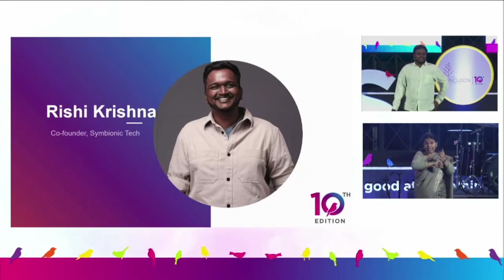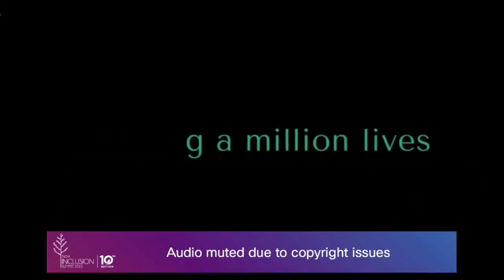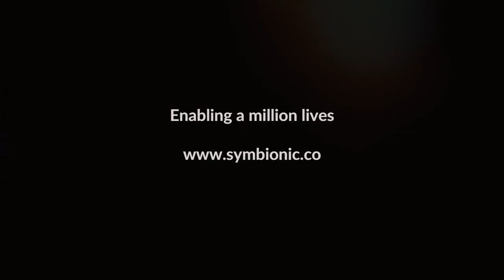Symbionic Tech launches the Titan arm at the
We at ‎@SymbionicTech  just launched our flagship device - the Titan arm!

 ‎@bionic_indian   spoke at the ‎@indiainclusionsummit  to present the Titan Arm.

We believe we can enable a million lives with this device and this is the first step of that dream.